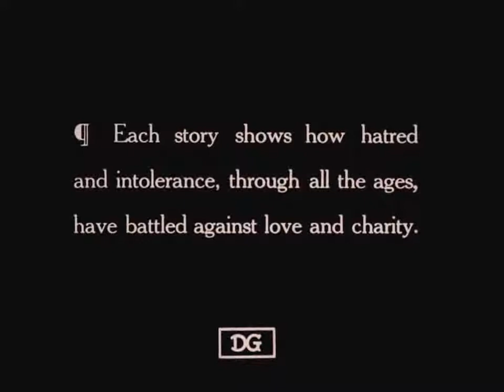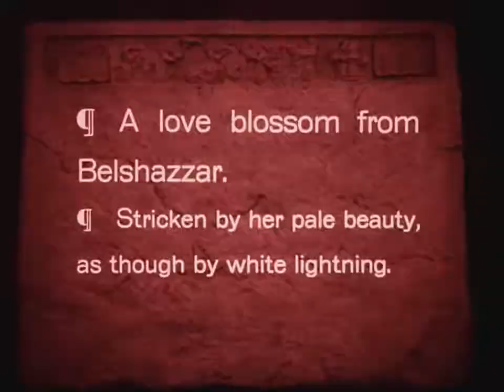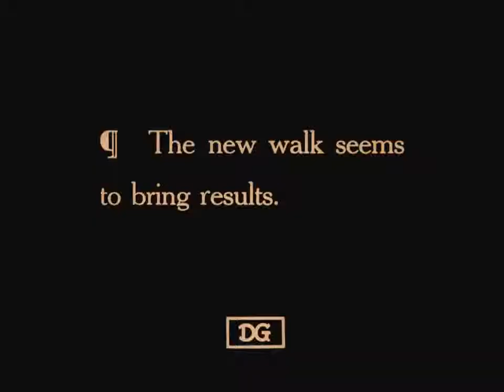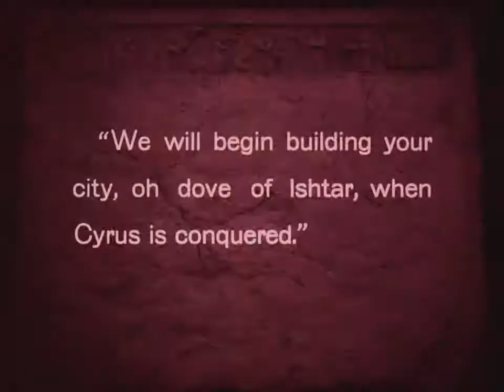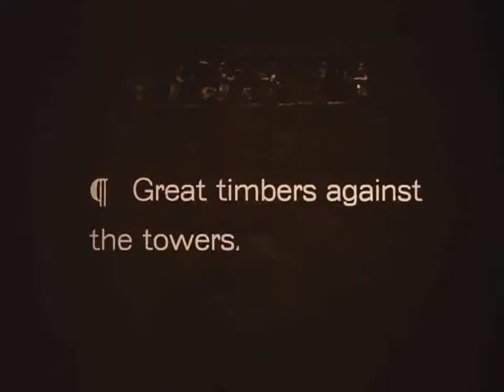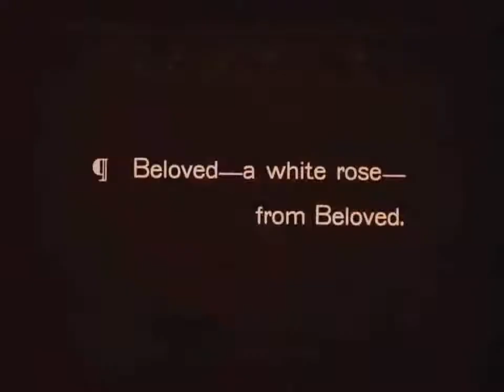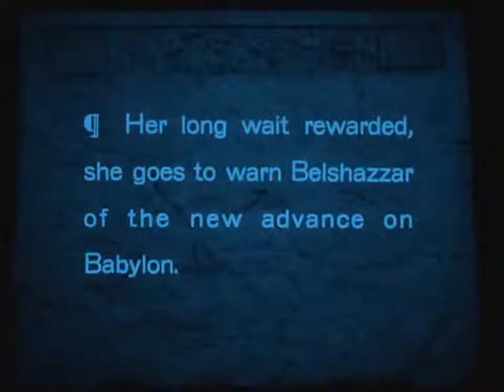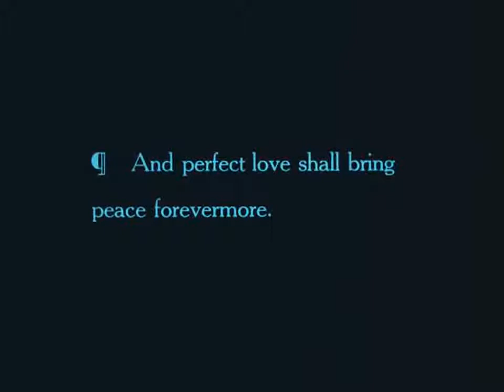INTOLERANCE - 1916 D. W. Griffith (HD)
🔳 A 1916 silent film of the epic genre directed by David Wark Griffith and one of the most expensive films in cinema history.

Considered one of the most influential films of the silent era (although it received mixed reviews at the time), this three-and-a-half hour epic interweaves four parallel plots, each separated by several centuries: first, a contemporary melodrama about crime and redemption; second, a story of Judea: The Mission and Death of Christ; third, a French story: the events surrounding the St. Bartholomew's Day massacre in 1572; and fourth, a Babylonian story: the fall of the Babylonian empire to Persia in 539 BC. Each story had its own distinctive hue in the original printing, but not in the versions available today. The scenes are linked by shots of a figure representing the Eternal Mother, cradling a cradle.

This film's contribution to cinematic technique is indisputable. The film is an attempt to deepen the alternate montage and the technique of the chase and the last-minute rescue, which were the trademarks of Griffith's cinema, and which had worked so well for him in previous films, such as The Birth of a Nation.

Thus, it could be said that all the artistic and technical resources that had been employed by the director in his previous work are to be found in this film. The result is a polyphony with four interspersed themes that build up to a crescendo as the film progresses. All of this is set against a great backdrop, where large masses of actors are directed amidst gigantic sets, such as the one in Babylon, whose walls were a hundred metres high. For the Persian attack scene, 16,000 extras were mobilised, with production costs ranging, depending on sources, from one to two million dollars at the time.
Such expenses were a financial fiasco from which Griffith never fully recovered, as he bore all the risks of the production and remained in debt for the rest of his life. In fact, from this film onwards, it was the producers who would come to dominate the world of American cinema, with the emergence of the big Hollywood production companies and the star-system, once the European film industry had been reduced to ashes after the Great War.

🔳 🇫🇷 Un film muet de 1916 du genre épique réalisé par David Wark Griffith et l'un des films les plus chers de l'histoire du cinéma.

Considéré comme l'un des films les plus influents de l'ère du muet (bien qu'il ait reçu des critiques mitigées à l'époque), cette épopée de trois heures et demie entremêle quatre intrigues parallèles, chacune séparée par plusieurs siècles : d'abord, un mélodrame contemporain sur le crime et la rédemption ; ensuite, une histoire de la Judée : La mission et la mort du Christ ; troisièmement, une histoire française : les événements entourant le massacre de la Saint-Barthélemy en 1572 ; et quatrièmement, une histoire babylonienne : la chute de l'empire babylonien au profit de la Perse en 539 av. Chaque histoire avait sa propre teinte distinctive dans l'impression originale, mais pas dans les versions disponibles aujourd'hui. Les scènes sont reliées par des plans d'une figure représentant la Mère éternelle, berçant un berceau.

La contribution de ce film à la technique cinématographique est indiscutable. Le film est une tentative d'approfondissement du montage alterné et de la technique de la poursuite et du sauvetage de dernière minute, qui étaient les marques de fabrique du cinéma de Griffith, et qui lui avaient si bien réussi dans des films précédents, comme Naissance d'une nation.

On peut donc dire que toutes les ressources artistiques et techniques qui avaient été employées par le réalisateur dans ses œuvres précédentes se retrouvent dans ce film. Le résultat est une polyphonie de quatre thèmes entrecoupés qui vont crescendo au fur et à mesure que le film avance.